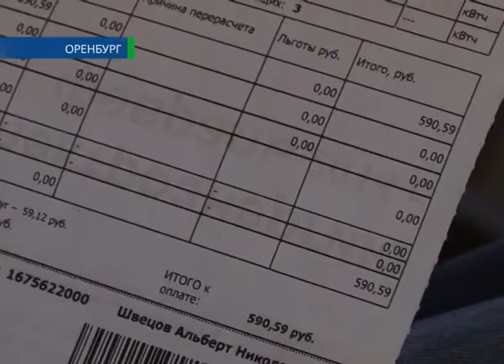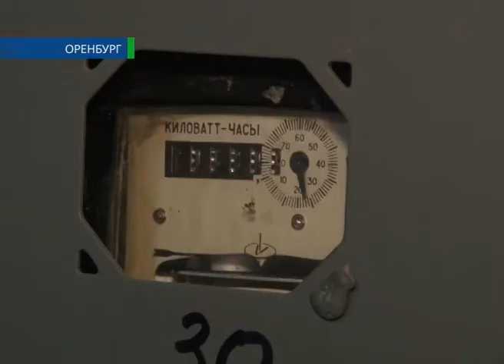Золотые киловатты 24 03 14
Обсчитали за электричество. Многие жители Оренбурга получили квитанции за свет и сильно удивились. Вместо привычных двух-трех сотен рублей люди увидели цифры на порядок выше. Как оказалось, в счетах указаны показания счетчика, которые прибор учета еще даже не намотал. Как так получилось и нужно ли платить,  разбирался Мереке Ульманов.